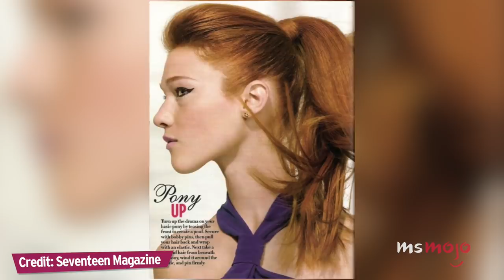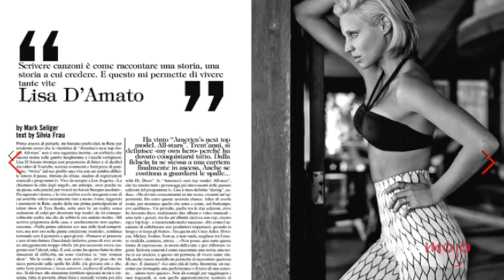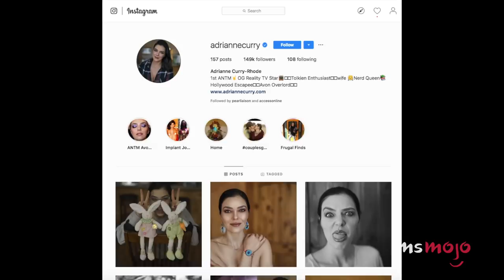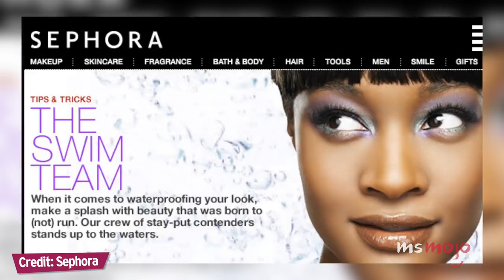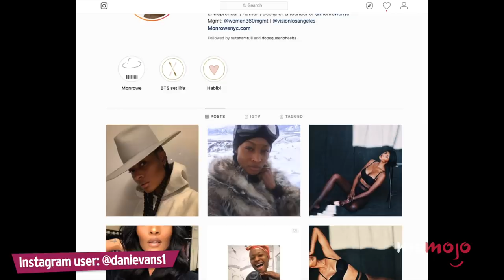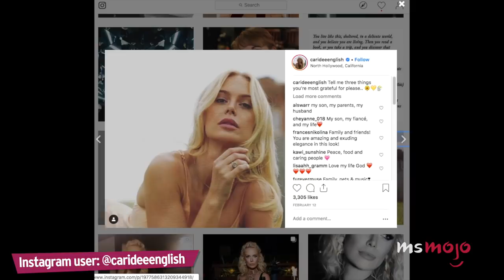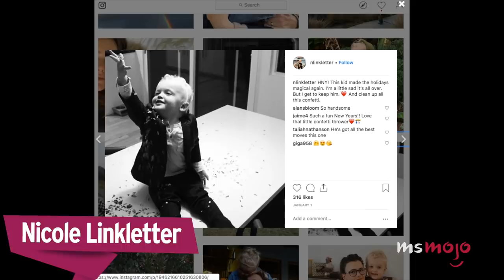Top 10 Most Successful America's Next Top Model Winners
These fierce competitors were “smizing” long after the show wrapped. For this list, we’re looking at the winners of this reality competition series who found success after being on the show. Our list includes Nicole Fox, Whitney Thompson, Adrianne Curry, Dani Evans, Keith Carlos, and more! Join MsMojo as we count down our picks for the Top 10 Most Successful America's Next Top Model Winners.

10. Nicole Fox
9. Whitney Thompson
8. Lisa D'Amato
7. Adrianne Curry
6. Yoanna House
5. Dani Evans
4. Saleisha Stowers
3, 2 & 1???